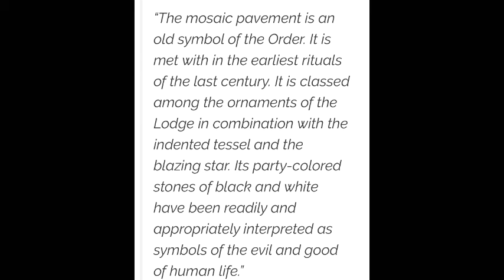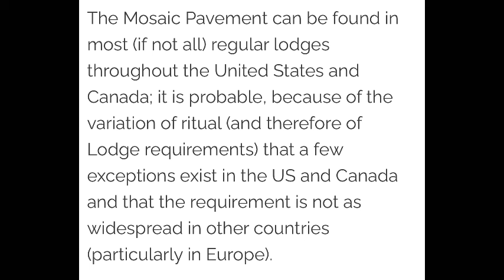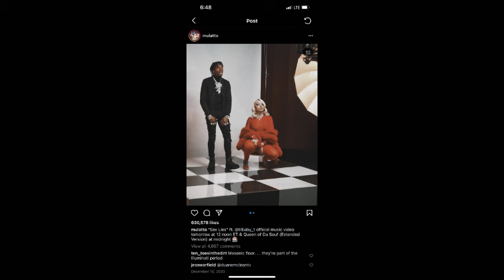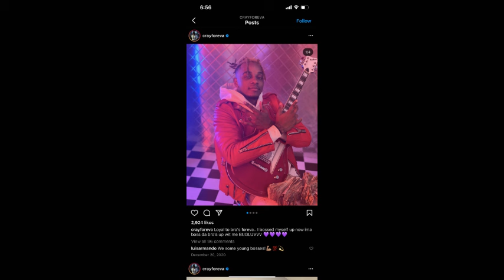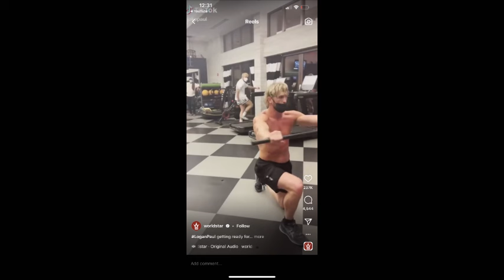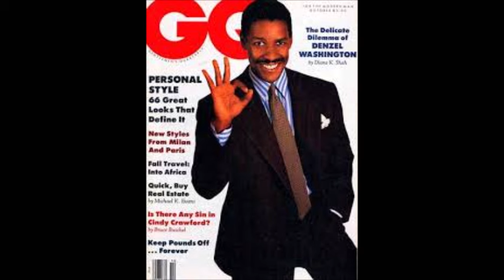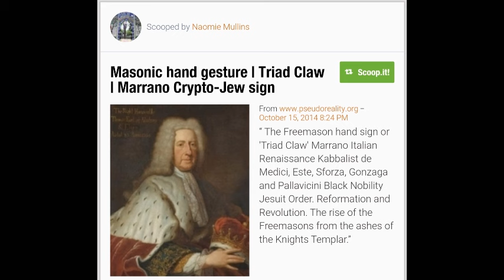GLORILLA & SEXY REDD SOLD OUT FOR EXTRA PEPPERMINT GUM AND ICEBREAKERS!!!